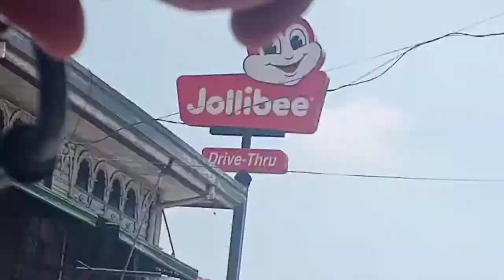Our first Vlog | rav, rap and the hamster 🐹